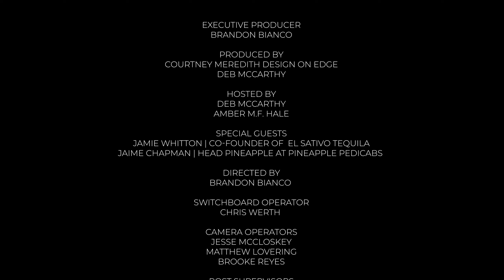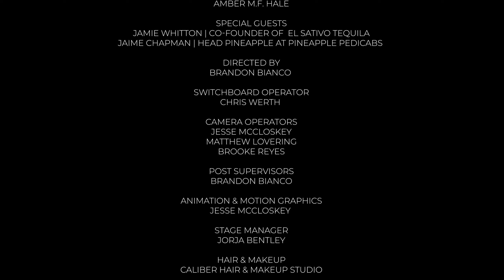City Talk Episode #2 - Pineapple Pedicabs, Tequila, Chocolate & Community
“Reno’s is Happening & We Are Connecting”

NOW at DreamPilots Studio in Reno, Nevada🎙 Join Deb as she & co-host Amber Hale talk Tequila, Chocolate, Art Walks, Cold Brew Coffee and so much more! 📣 Tune in weekly as About Town Deb Presents City Talk.

Special Guests:
• Singer-songwriter Jaime Whitton is the co-founder of El Sativo, the 2020 Tequila of the Year at the San Francisco World Spirits Competition.

• Amber Hale from Dorinda's Chocolates, talking about their newest collab with The University Nevada,

• Jaime Chapman is the founder of Pineapple Pedicabs, bringing eco-friendly transportation to the Biggest Little City.

City Talk aims to empower viewers to live their best lives by exploring topics related to food, wine, Travel, wellness, and community.
The show begins with introducing the host and co-hosts and a brief overview of the show's goals, setting the stage for a conversation about pairing delicious food and wine, beer, or coffee. Then a chat about community happenings and a little adventure aims to help viewers develop their palate and appreciation for community, city life, and personal self-care.